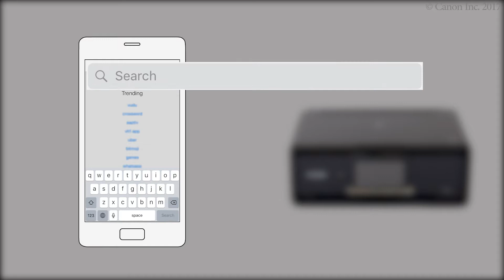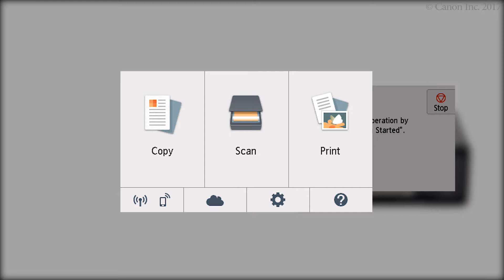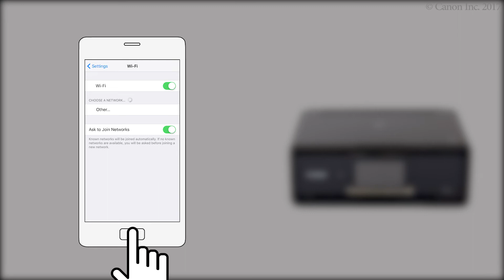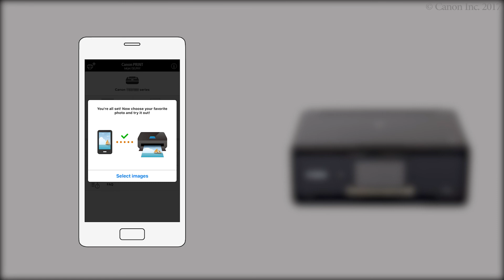Enabling printing from a smartphone (iOS) - 1/2 (TS8100 series)